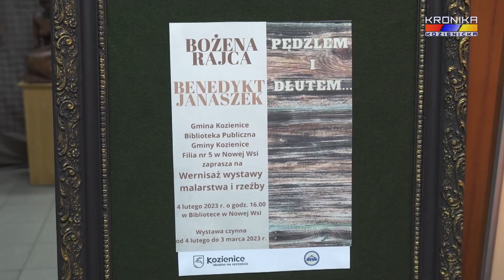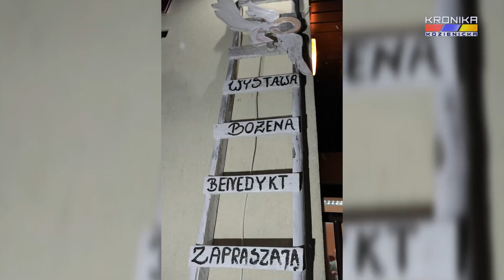Pędzlem i Dłutem - Bożena Rajca i Benedykt Marek Janaszek wystawa w Nowej Wsi